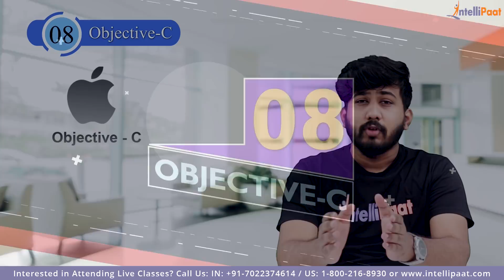Top 10 Dying Programming Languages in 2021 | Programming Languages to Avoid in 2021 | Intellipaat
In this Intellipaat's Top 10 Dying Programming Languages in 2021 video, will introduce you to the programming languages that are on a verge of dying in 2021.

🔵 The following topics are covered in this video:
00:00 Top 10 Dying Programming Languages in 2021
00:50 VB.NET
01:52 Perl
02:58 Objective C
04:16 Pascal
05:03 ADA
05:52 Cobol
07:00 Lisp
07:47 Haskell
08:43 ErLang
09:28 Coffee Script

Are you interested to learn any of the trending technology 2021 mentioned in the video? Enroll in our Intellipaat courses & become a Certified Professional All Intellipaat training is provided by Industry experts and is completely aligned with industry standards and certification bodies.

Got any questions about the Top 10 Dying Programming Languages? Ask us in the comment section below.
Intellipaat Edge
1. 24*7 Lifetime Access & Support
2. Flexible Class Schedule
3. Job Assistance
4. Mentors with +14 yrs
5. Industry Oriented Courseware
6. Lifetime free Course Upgrade